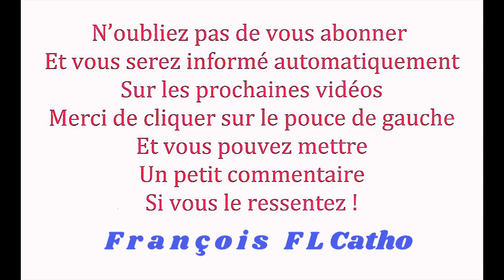le 10/02 - Prions Un Petit Chapelet à la Vierge Marie !